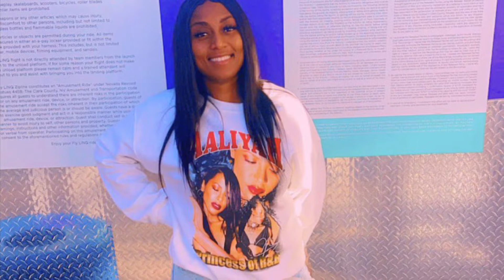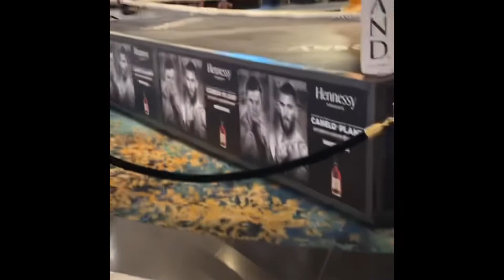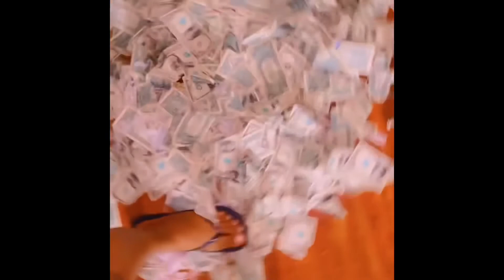VEGAS TRIP/LILBABY CONCERT/PARTY BUS AND MORE